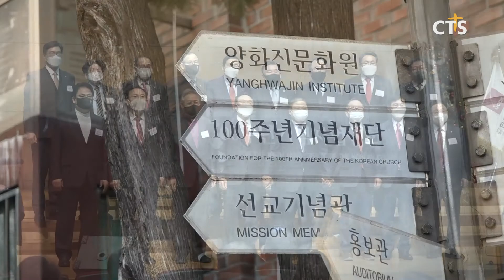저녁 한교총 제5회 정기총회 속회, 1인 대표회장 선출 5인 공동대표 체제로(최대진) l CTS뉴스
앵커 : 정관개정 논란으로 인해 파행됐던 한국교회총연합 제5회 정기총회 속회가 18일 만에 열렸습니다.

앵커 : 상임회장단이 올린 정관개정안은 결국 통과됐으며, 1인 대표회장에 예장 통합 류영모 목사를 선출됐습니다. 최대진 기자가 전합니다.

지난 2일 열린 한국교회총연합 제5회 정기총회에서 정관개정 논란으로 정회된 후 18일 만에 속회를 열었습니다.

20일 오전 10시 30분 한국교회백주년기념관에서 열린 제5회 정기총회 속회에서는 논란이 됐던 정관개정안을 만장일치로 통과시켰습니다. 기존 3인 대표회장 체제에서 1인 대표회장과 4인 공동대표회장 체제로 변경했으며, 1인 대표회장에는 예장 통합 류영모 총회장이 선출됐습니다. 4인의 공동대표회장에는 기침 고명진 총회장, 예장 고신 강학근 총회장, 예장 개혁 김기남 총회장, 예성 이상문 총회장을 선출했습니다.

류영모 신임대표회장은 “지구촌 최대의 문제인 각각 기후위기와 저출산, 고령사회의 과제 등을 해결하는데 교회가 앞장서야 한다”며, “지구촌 도처에서 일어나는 모든 위기에 깊은 관심을 갖겠다”고 취임사를 밝혔습니다.

SOT 류영모 신임대표회장 / 한국교회총연합, 예장(통합) 총회장
교회는 선교함으로 교회가 되어 간다는 어느 신학자의 말처럼 교회는 조금이라도 예수를 닮아 갈 때에 교회가 되어 가는 것입니다 우리 함께 손잡고 이 길을 걸어갈 때 세상 끝 날까지 하나님이 우리와 함께 하실 것입니다

상임위원회 배정 보고, 예산과 사업계획서 승인, 특별위원회 설치 등의 신안건을 통과시키고, 제5회 총회 결의문을 채택하고 발표했습니다. 또 사무총장에는 현 사무총장인 신평식 목사가 연임됐으며, 법인사무총장을 신설해 사무국장인 정찬수 목사를 선임했습니다.

앞서 속회 1부 예배는 소강석 대표회장의 인도와 설교 장종현 대표회장의 축도 등의 순서로 드렸습니다.

한교총 신임임원진은 총회 폐회 후 양화진 기념교회와 선교사묘원을 방문하는 것으로 첫 공식 일정을 시작했습니다. CTS뉴스 최대진입니다.